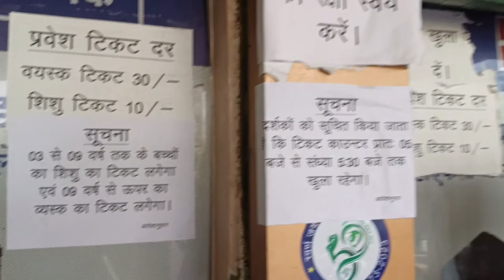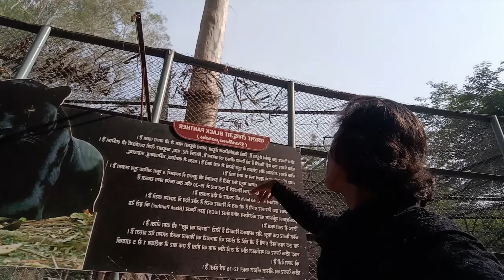Patna Wali Real Girlfriend 😍😅 girls reaction || Sabir Vlogs